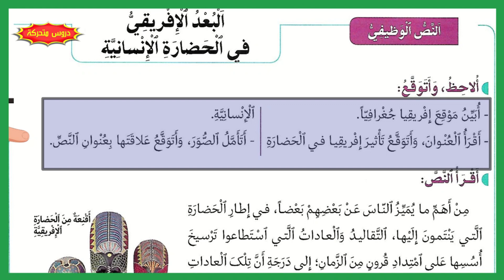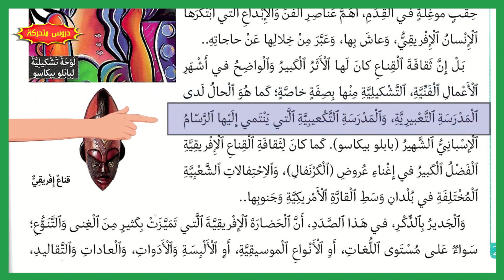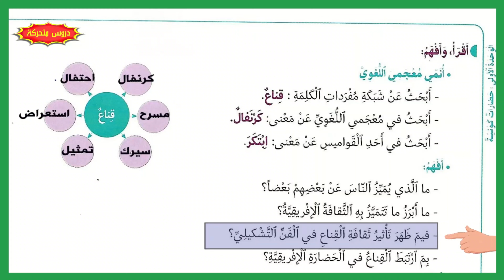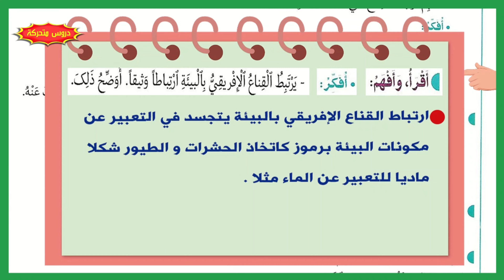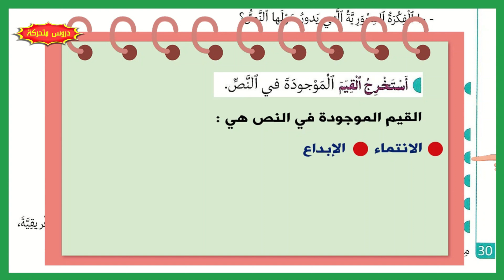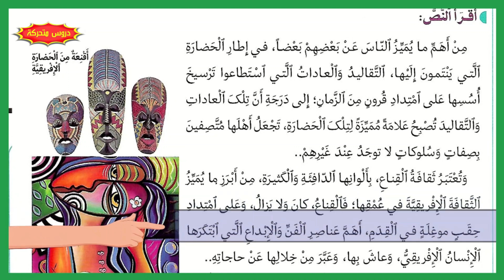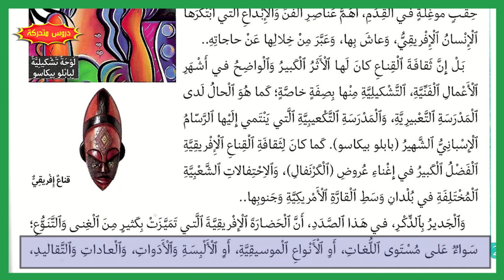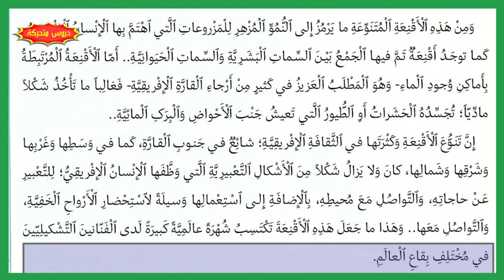البعد الإفريقي في الحضارة الإنسانية ص 28-29-30 في رحاب اللغة العربية السنة السادسة